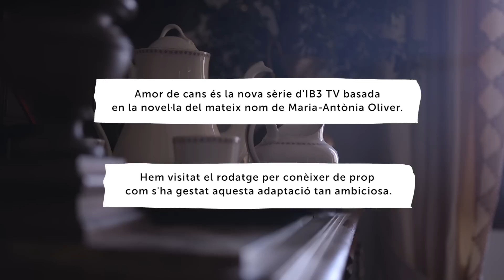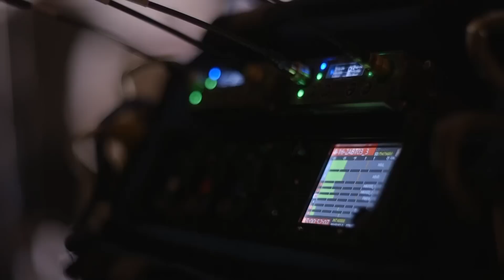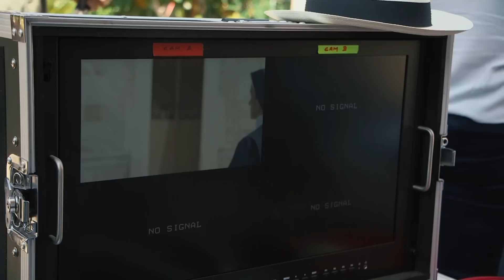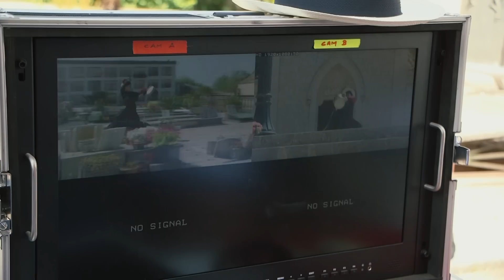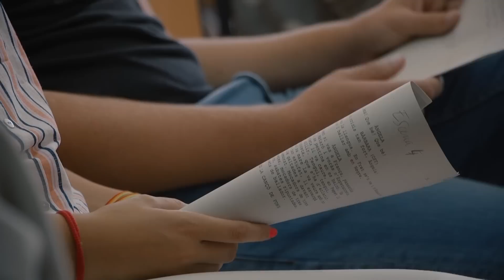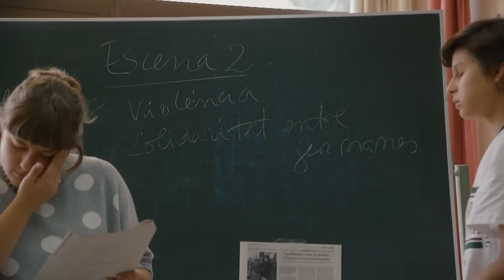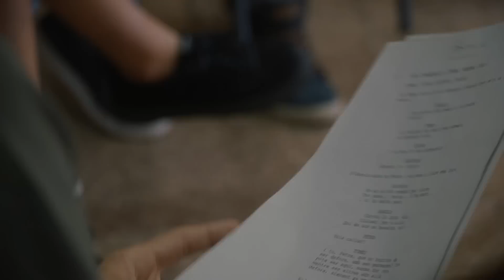Els Entusiastes - Amor de cans - IB3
Monogràfic 59. Amor de cans és la nova sèrie d’IB3 basada en la novel·la homònima de Maria-Antònia Oliver. Hem seguit el procés de rodatge d’aquesta història coral i us en desvetllarem alguns secrets.